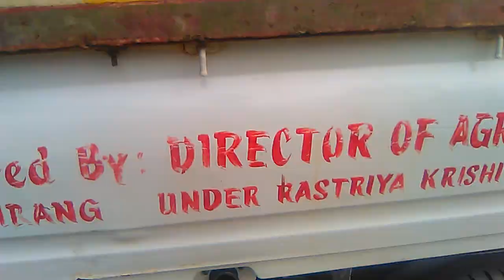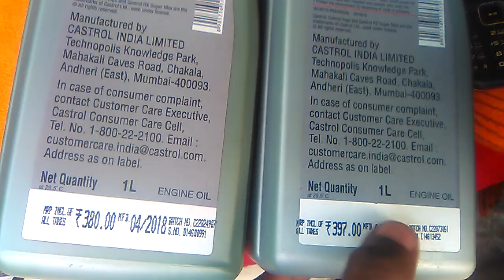Castrol RX Super Max || Biesel Filter || Mobile Filter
AK MONJAY YouTube Channel

tata zip
tata jeep
tata zip diesel air pump
tata iris
zip gari
mahindra jeeto
mechanic
modified tata ace
motor garage
second hand car bongaigaon
tata
asanur vlogs
accelerator
ace
auto bs6
auto engine
chahie
dynama
jumper
mahindra jeeto timing belt change
mahindra magic
master cylinder
mobile filter
asanur rahman
tata zip xl starting problem
tata zip

Asanur Rahman
Dhantola
Dhantola Bazar
783372
Bongaigaon (Assam)
Instagram Username:- asanur__vlogs
WhatsApp No=